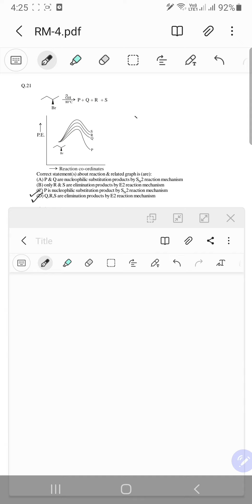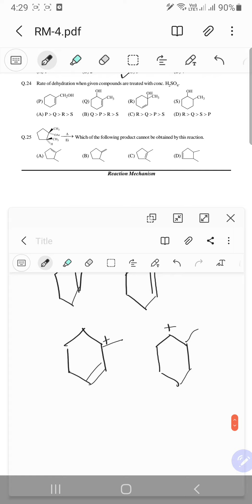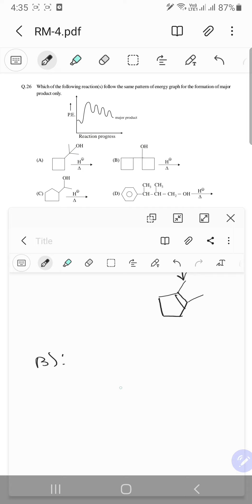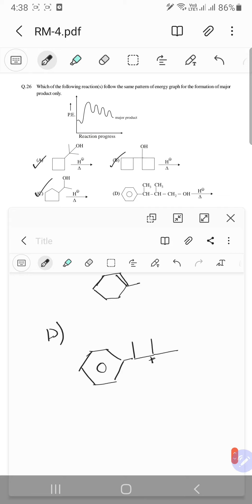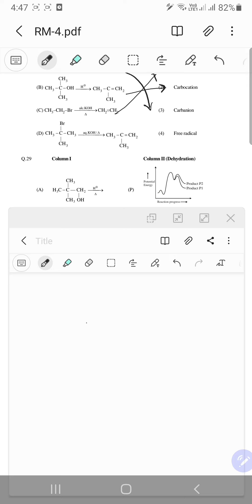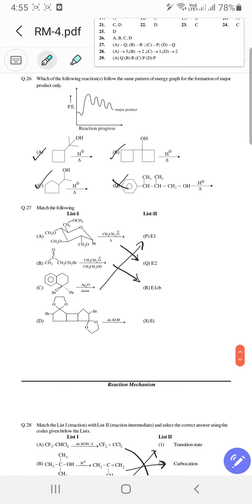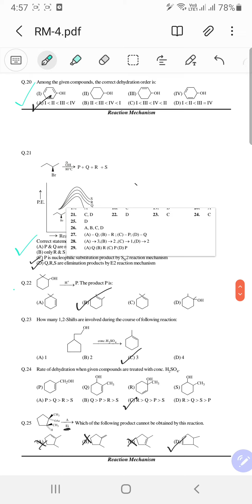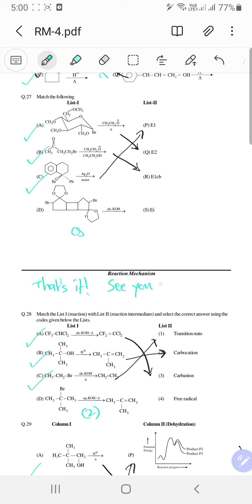Reaction mechanism DPP2(3)